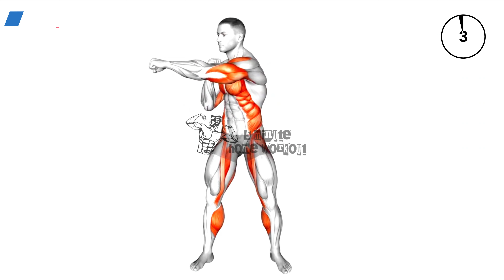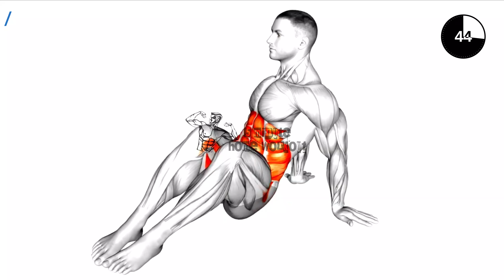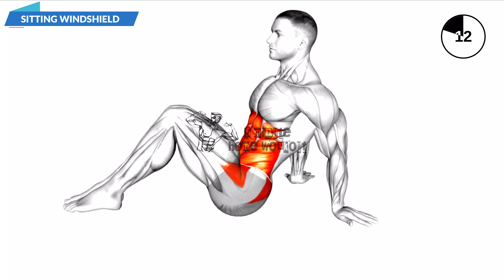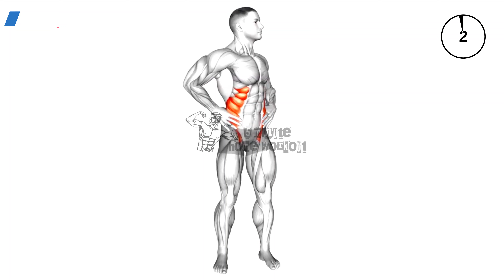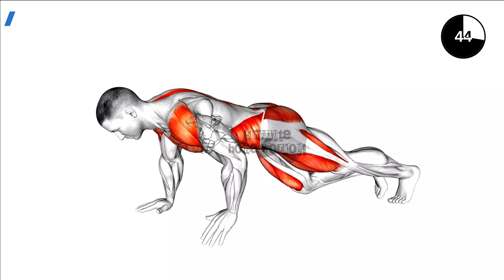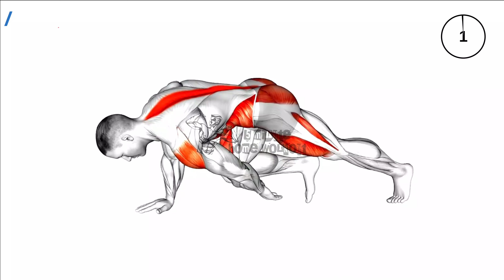5 Minute Workout To Lose Side Belly Fat For Men ( No Equipment )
5 Minute Home Workout To Lose Side Belly Fat For Men  ( No Equipment )

If you're a beginner, there are SIDE BELLY FAT exercises you can do anywhere. Try this WORKOUT to lose belly fat and side fat at home!

This quick home workout is perfect for men who want to lose side belly fat. There is no equipment needed, so you can do this workout anywhere!

If you're looking to slim down your waistline, then this 5 minute workout is perfect for you! This simple workout uses bodyweight exercises to target your abdominal muscles and help you lose weight quickly. By following this routine, you'll see a dramatic change in your physique in no time!

Don’t forget to click the “bell” icon to get video updates

 ⏲ Workout Timelapse:

00:00    DIAGONAL PUNCH
00:56    SUMO HIP TWIST STRETCH
01:52    SITTING WINDSHIELD
02:45    MIDDLE BACK STRETCH
03:40    SEATED SIDE CRUNCH
04:35    FRONT PLANK TOE TAP